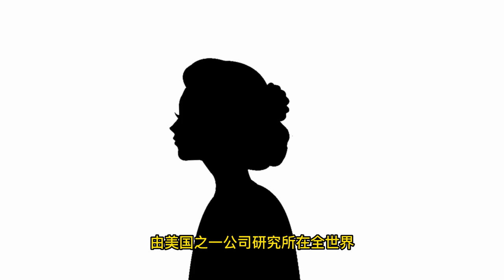稻盛和夫 | 不管多聰明，做不對這几件事很難成有錢人 | 《活法》讓你少走十年人生彎路的深刻洞見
年輕的時候，幾乎沒有人會覺得自己的將來能有多差，認定美好的生活會自然到來。然而多年過去，大多數人發現自己並沒有變得特別，而是不斷服從社會規則和應對生活煩惱，開始隨波逐流，沒有多少壓力，也沒有多少動力，反正日子過得去，他們對這個世界的運行規則渾然不知。

這些人迷迷糊糊地到了某個年紀，突然發現自己對這個世界已經無能為力，而優秀的同齡人已絕塵而去。一時間，他們焦慮又如夢初醒，為什麼沒有早點知道這個世界的真相，為什麼沒有在最好的年紀及時覺醒？

젊을 때 자신의 미래가 얼마나 나쁠지를 느끼고 아름다운 생활이 자연히 오리라고 믿는 사람은 거의 없다.그러나 여러해가 지나고, 대다수 사람들은 자신이 특별해지지 않고 끊임없이 사회규칙에 복종하고 생활의 번민에 대처하며 시류에 순응하기 시작한다. 압력도 별로 없고 동력도 별로 없다. 어차피 생활은 잘 해나가는데 그들은이 세계의 운행규칙에 대해 전혀 모른다.

이런 사람들은 어렴풋이 어느 나이가 되여 문득 자신은이 세상에 대해 이미 어찌할 도리가 없으며 우수한 동년배들은 이미 사라졌음을 발견하게 된다.한순간, 그들은 초조해하다가 꿈에서 깨어났다. 무엇때문에이 세상의 진상을 일찍 알지 못했으며 무엇때문에 가장 좋은 나이에 제때에 깨어나지 못하였는가?